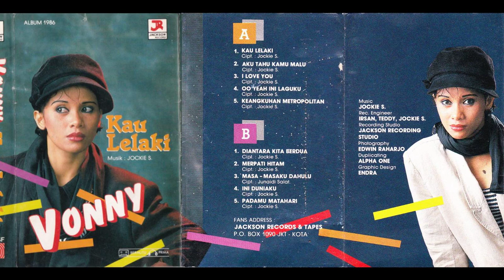Vonny Sumlang - 05 Keangkuhan Metropolitan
Label: Jackson Records – JR 048604
Year: 1986
Album: Kau Lelaki

Writer, Arranger, Recording Engineer: Yockie Suryo Prayogo
Recording Engineer: Irsan
Recording Engineer: Teddy

Tracklist:
Side A
A1 – Kau Lelaki
A2 – Aku Tahu Kamu Malu
A3 – I Love You
A4 – Oo Yeah Ini Laguku
A5 – Keangkuhan Metropolitan
Side B
B1 – Diantara Kita Berdua
B2 – Merpati Hitam
B3 – Masa-Masaku Dulu
B4 – Ini Duniaku
B5 – Padamu Matahari